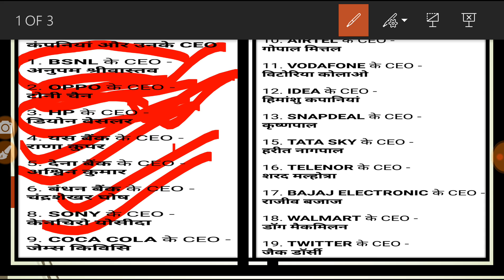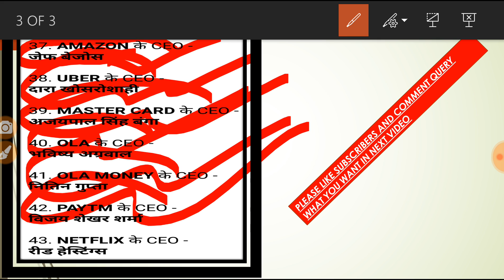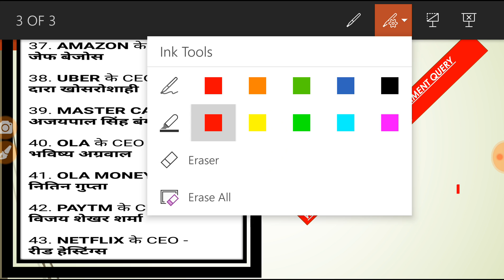VERY IMPORTANT QUESTION FOR VARIOUS EXAM AS WELL AS RAILWAY,BANKING ,SSC, MORE EXAM TOP COMPANIES AN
COMPANY AND THERE CEO VERY IMPORTANT QUESTION FOR VARIOUS EXAM AS WELL AS RAILWAY,BANKING,SSC,PCS,UPSC,AND STATE LEVEL EXAMS